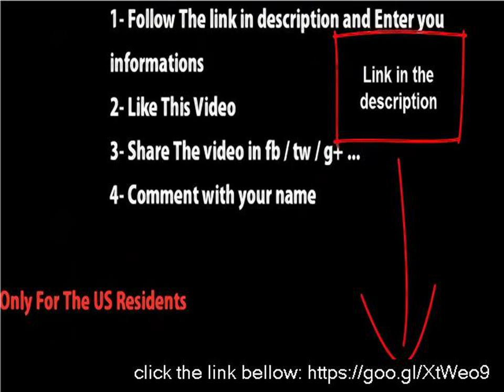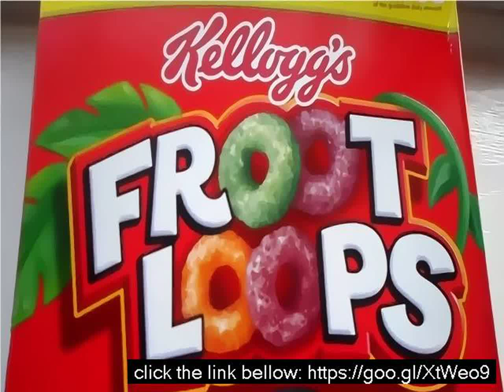What flavor is fruit loops